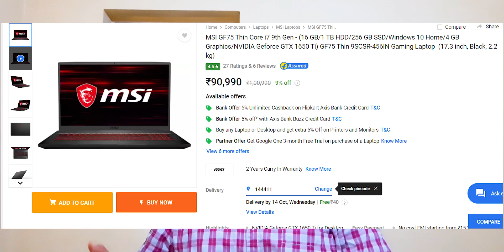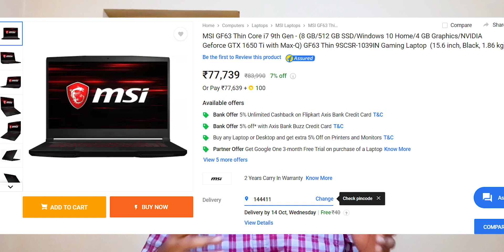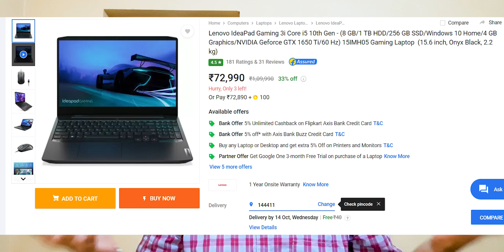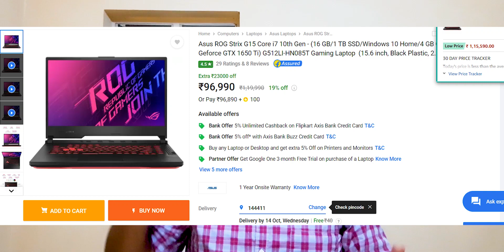Top 5 Gaming Laptops under 70000 rupees(2020) | Best Laptops to buy in Sales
In this video I have selected best 5 laptops that you can buy under 70000 rupees during Big Billion Days and The Great Indian Sale. I have estimated the price of laptops on the basis of discount offered so it can be wrong since the prices are not revealed yet. Its just some calculation and prediction to give you an idea of the laptops during the sales so that you can wishlist them. I have tried to select laptops from every company and there are lots of suprises in the video so watch till the end.

Buying Links:

MSI G75 (i7 9th gen)

MSI G63 ( i7 9th gen):

Dell G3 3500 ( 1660 ti )

Lenovo Ideapad Gaming 3i

HP Pavilion Gaming ( i5 9th gen )

Asus ROG Strix G15 ( i7 10th gen )

Acer Predator Helios 300 ( i7 10th gen )